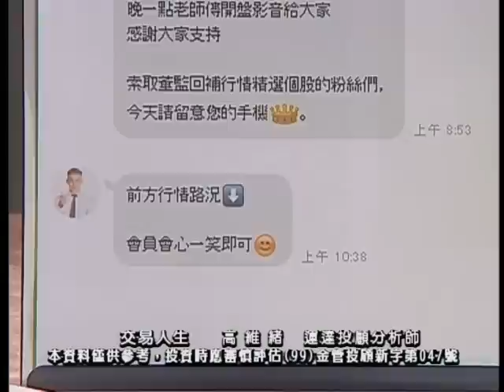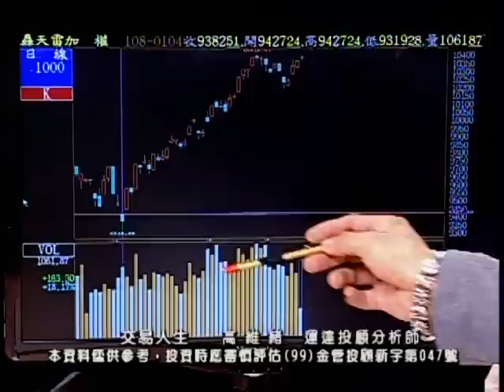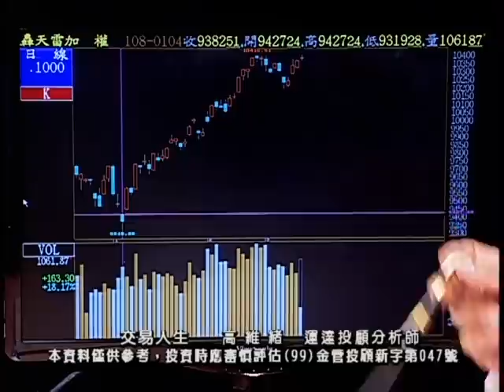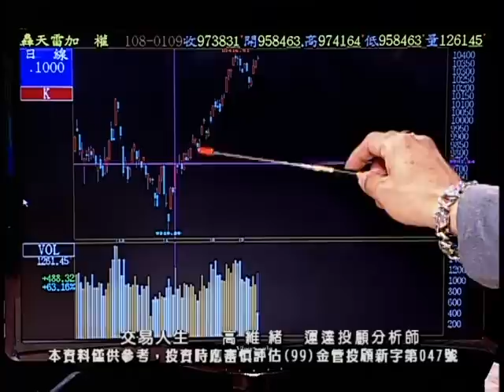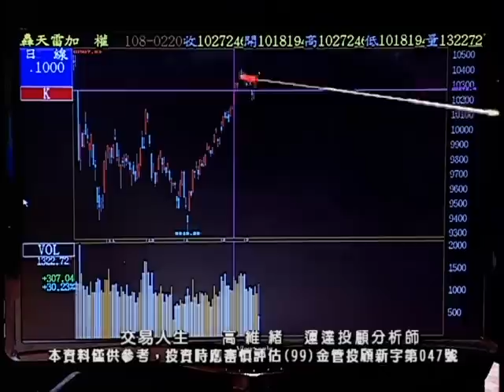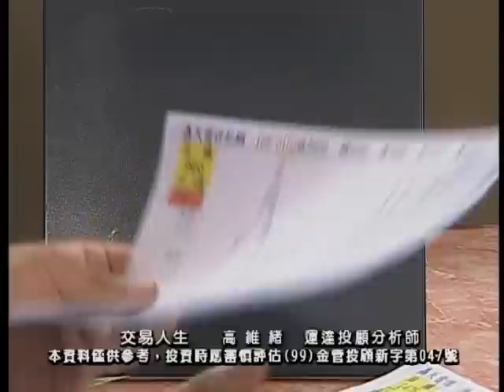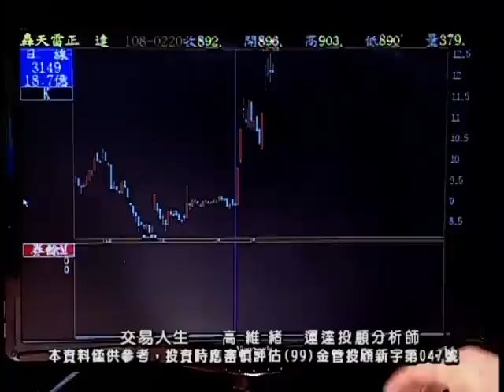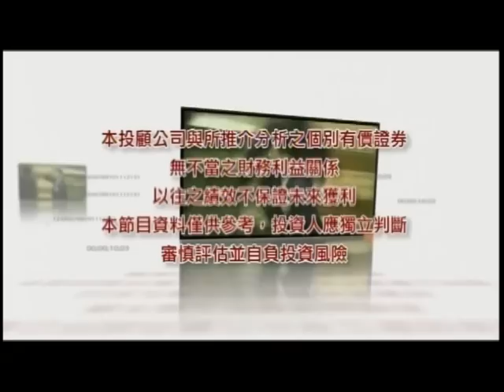20190314 高維緒 交易人生